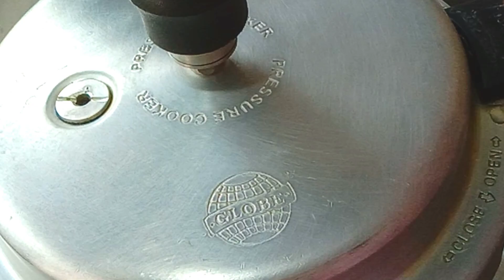Medu Vada Recipe/खास टिप्स के साथ बनाएं मेदू वड़ा / मेदू वड़ा के साथ नारियल की चटनी, सांभर रेसिपी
250 gram - Urad dal/ उडीद डाळ
1 - green chilli/ हिरवी मिरची
2 pinch - Baking soda/ बेकिंग सोडा
Curry leaves/ कडीपत्ता
Coriander/कोथिंबीर
Salt to taste/ मीठ चवीनुसार

Coconut chutney/ खोबरे चटणी

जे1/4 cup - Coconut/ खोबरे
2 spoon - Phutana dal/ फुटाणे डाळ
1 - Green chilli/ हिरवी मिरची
3 - Garlic/ लसुण

Sambar recipe /सांबार रेसिपी

1 cup - Toor dal/ तुर दाल
2 spoon - oil / तेल
1/2 tsp - Mustard seeds/ राइ
1/2 tsp - Cumin seeds/ जीरा
Curry leaves/ करीपत्ता
2 tsp - Sambar masala/ सांबार मसाला
1 tsp - Red chilli powder/ लाल मिर्च पावडर
1/2 tsp - Turmeric powder/ हल्दी पावडर
Salt to taste/ नमक स्वाद अनुसार
Tamarind/ इमली
Jaggery/ गुड
pumpkin/ कद्दू
Brinjal/ बैंगन
Drumstick/सिंग

मेदू वडा,मेदू वडा रेसिपी मराठी,वडा,सूजी मेदू वडा,झटपट मेदू वडा,मेंदू वडा,पळीवर मेदू वडा,मेदू बडा,मेदू वडा रेसिपी,रव्याचा मेदू वडा,परफेक्ट मेदू वडा,कुरकुरीत मेदू वडा,इन्स्टंट मेदू वडा,मेदू वडा रेसिपी शुभ रेसिपी,मेदू वडा बनाने का तरीका,मेंदू वडा रेसिपी,मेंदू वडा रेसीपी,रवा मेदू वडा रेसिपी मराठी,रवा मेदू वडा बनाने की विधि,तांदळाच्या पिठाचा मेदू वडा,सुजी का मेदू वडा बनाने की विधि,बादल जैसे हलके मेदू वडा बनाने का तरीका

शुभ रेसिपी
shubh recipe
SHUBH RECIPE